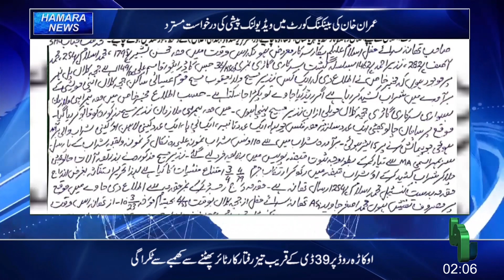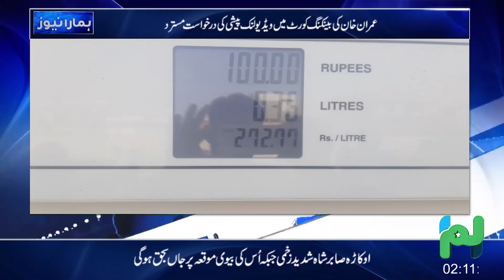Hamara Tv District Bulletin |Regional Breaking News Today Live 17-03-2023 Headlines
Show Name:
              District\ regional news bulletin
Host Name :
okasha nizami
Presented by Hamaratv
Hamara Tv District Bulletin | Regional Breaking News Today Live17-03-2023